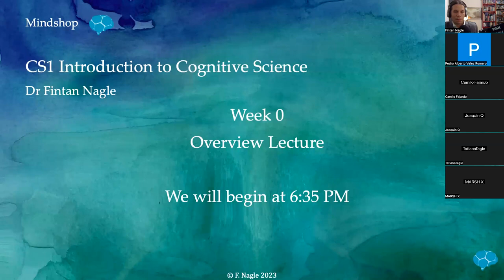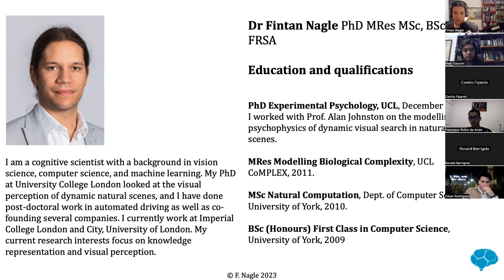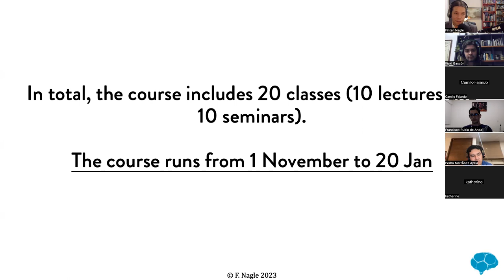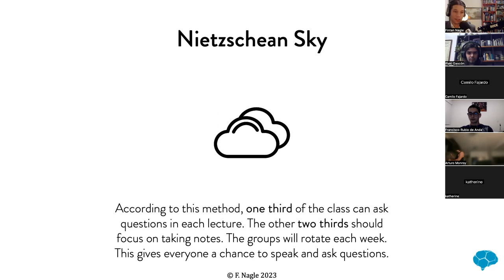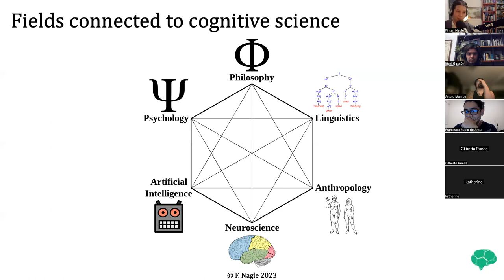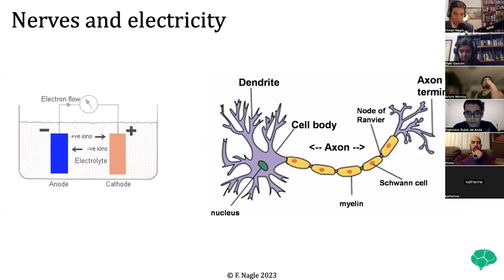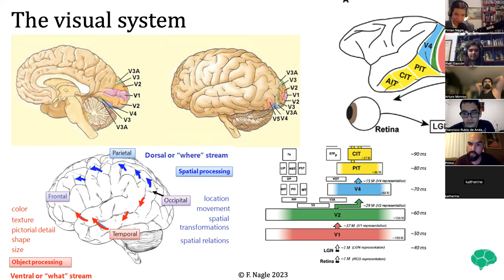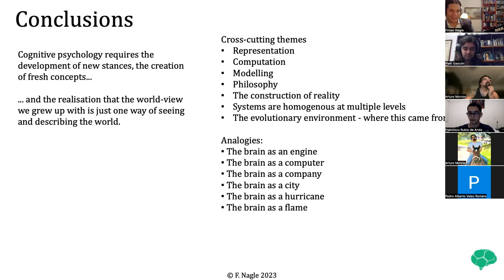Introduction to Cognitive Science (In English) - Week 0 (Starts Nov 1st)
This group starts on the 1st of November of 2023.

"Cognitive Science Prospectus"

Best,
Mateus Bolson Ruzzarin